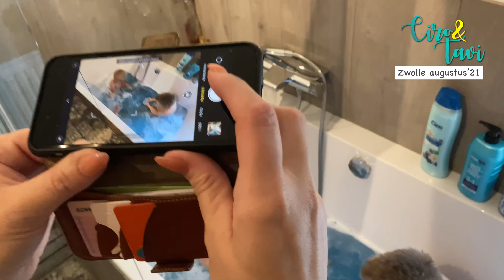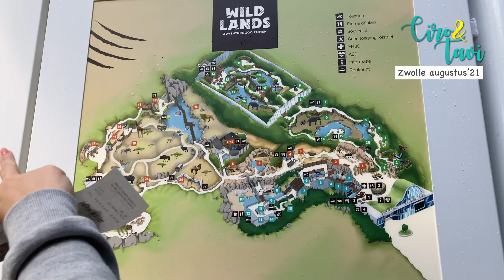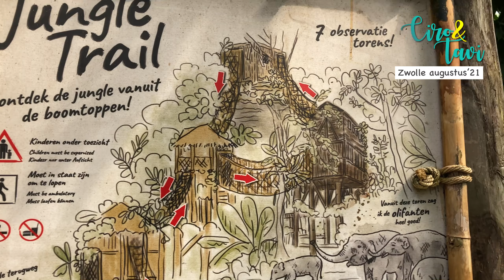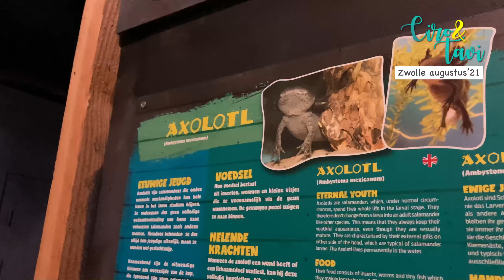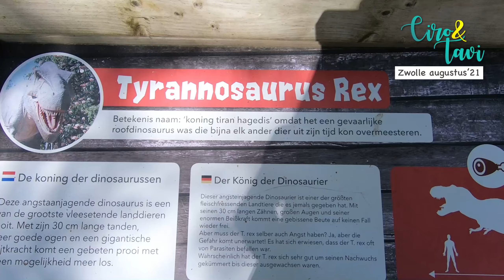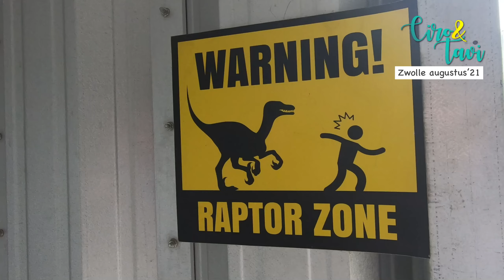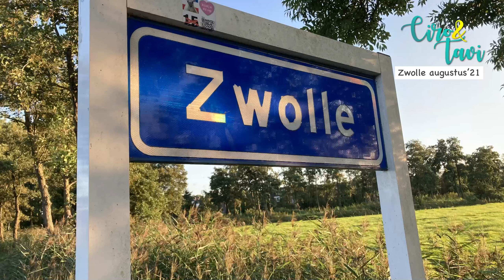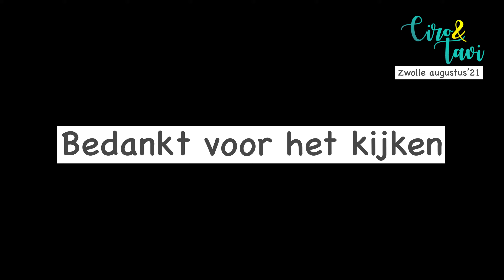Zwolle | 26 augustus t/m 28 augustus 2021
Een superleuk uitstapje van een paar daagjes naar Zwolle.
Tijdens deze trip gaan we naar Wildlands en Dinoland. Super gaaf!